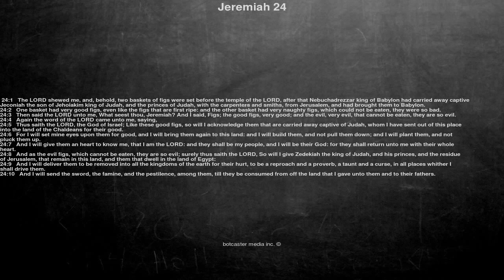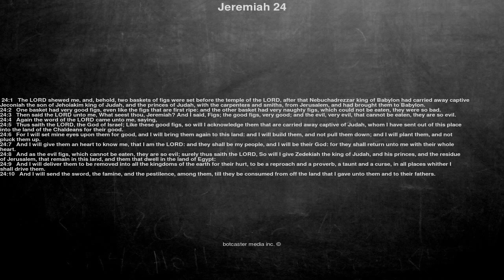Bible reading, Jeremiah 24, The LORD shewed me, and, behold, two baskets of figs were set before